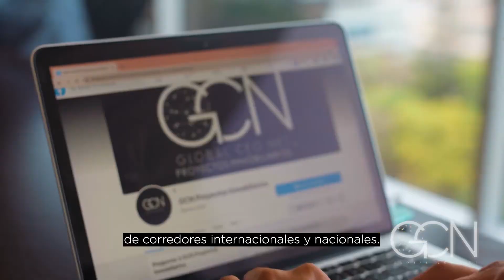MARKETING DISRUPTIVO EN GLOBAL CEO NET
En GlobalCeoNet, nos enorgullece haber ayudado a más de 575 familias a vender o alquilar sus propiedades. Somos más de 53 profesionales, conformado por el equipo de ventas, marketing y administrativo, trabajando para lograr un objetivo común: vender tu propiedad en 28 días.

Nuestra estrategia de ventas disruptiva y única en el mercado nos permite reforzar la marca personal de nuestros clientes y maximizar la exposición a través de nuestros canales digitales, lo que nos permite cerrar grandes proyectos inmobiliarios. Trabajamos de manera constante y dedicada para asegurarnos de que nuestros clientes obtengan el mejor resultado posible en la venta o alquiler de sus propiedades.

Si estás buscando vender o alquilar tu propiedad, nuestro equipo de asesores profesionales estará encantado de brindarte toda la información que necesites. Contáctanos hoy mismo y descubre cómo podemos ayudarte a lograr tus objetivos inmobiliarios. para conocer más de nuestras propiedades y servicios.

En GlobalCeoNet estamos comprometidos a ofrecerte una experiencia inmobiliaria única y satisfactoria. ¡Esperamos poder ayudarte en tu próximo proyecto inmobiliario!